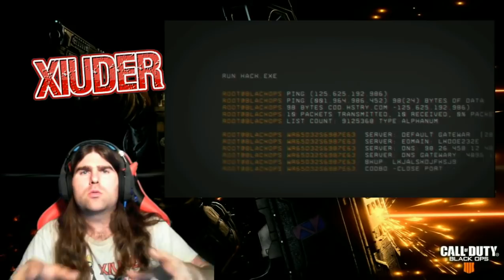BLACKOUT BATTLE ROYALE TRAILER!!! CALL OF DUTY: BLACK OPS 4!! ADDIO FORTNITE??